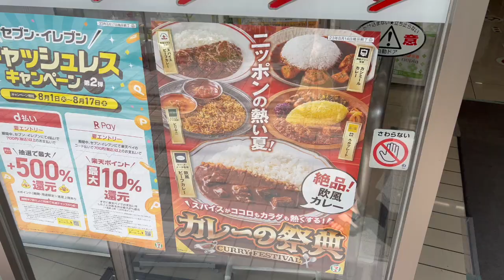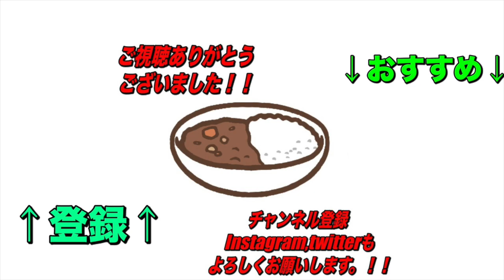これはアカンやろ。。。まだの人は食べてみて、セブンイレブンで開催中のカレーの祭典！【くわちゃんねる】カレー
これはもう家から出る人減っちゃいまっせ！ごっつ旨い！

本日のお店

過去のオススメ動画です！↓↓↓
是非見てね！